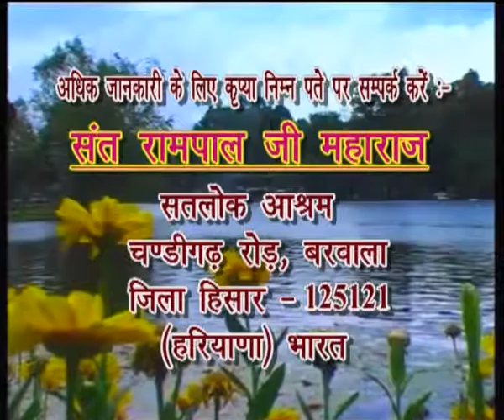Barwala Satsang(12-14 August 2011) Part39 of 39